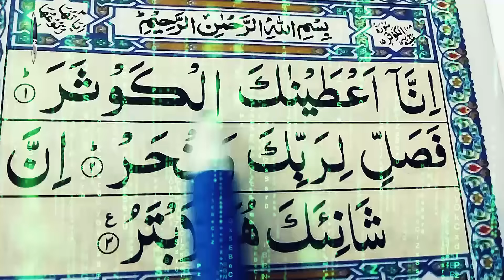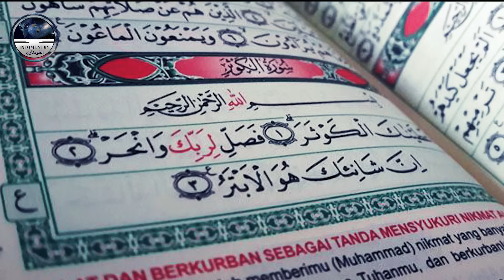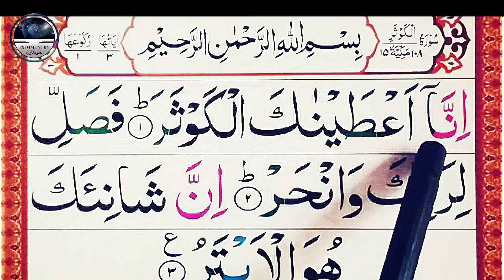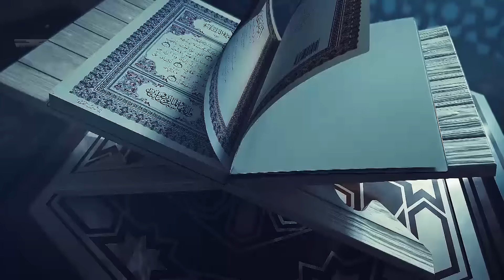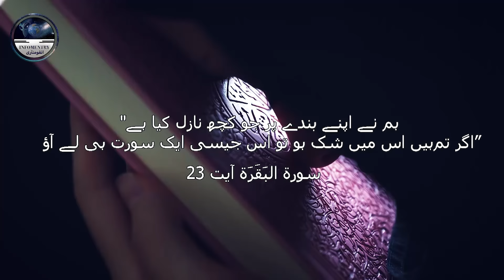Amazing Mathematical Coding of Shortest Chapter in Quran - Quran Miracle